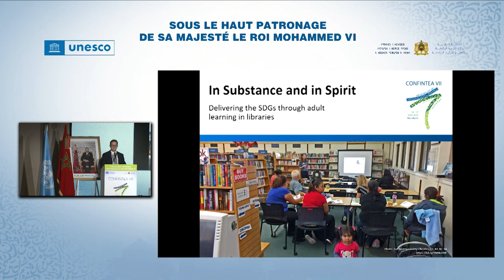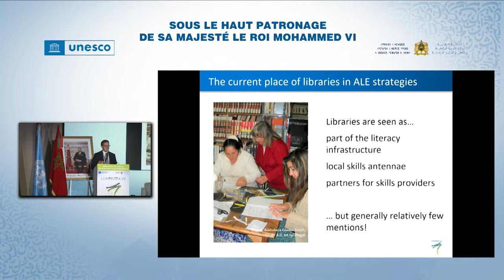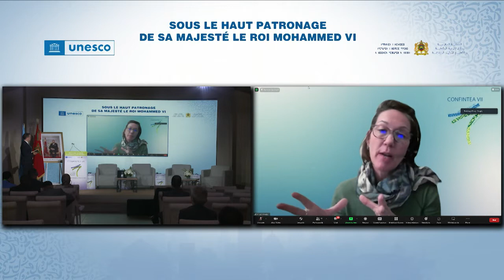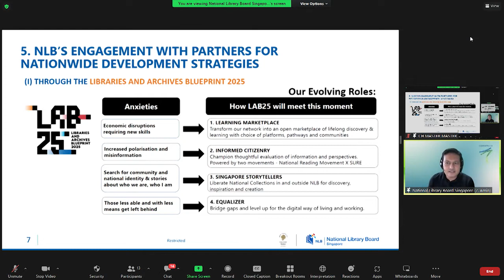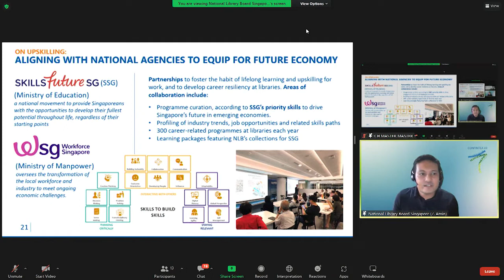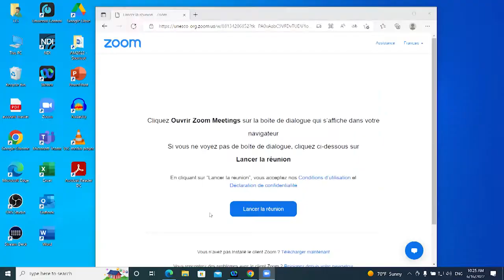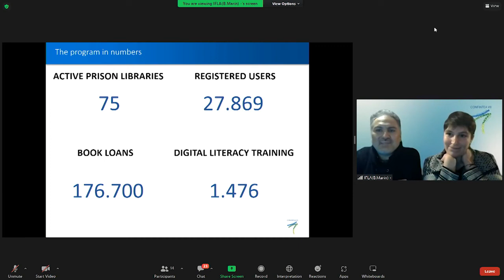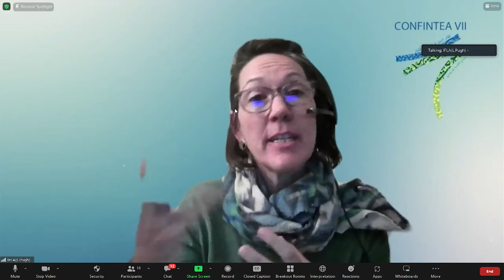CONFINTEA VII Workshop: In substance and in spirit: Delivering SDGs through adult learning libraries